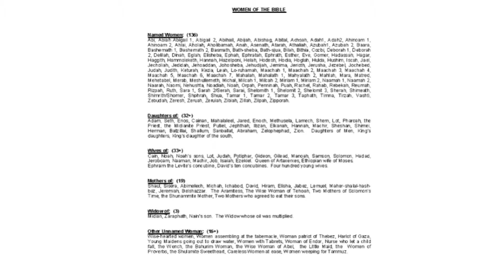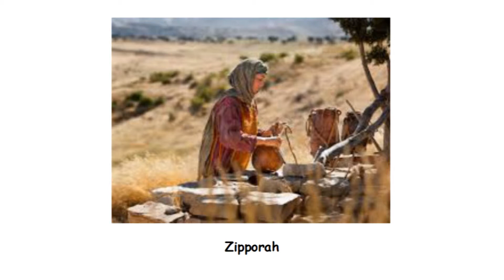Mari Doxiadis: Jewish women of the Bible, their loves, lives and stories